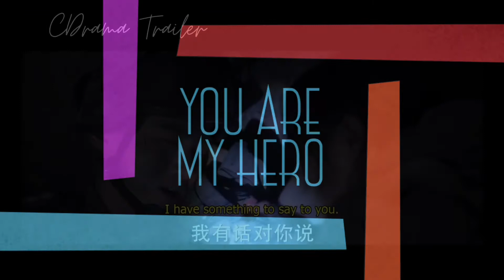You are my Hero Chinese Drama Trailer 你是我的城池营垒 / Sandra Ma / Bai Jing Tin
You are my Hero Chinese Drama Trailer  你是我的城池营垒 / Sandra Ma / Bai Jing Ting